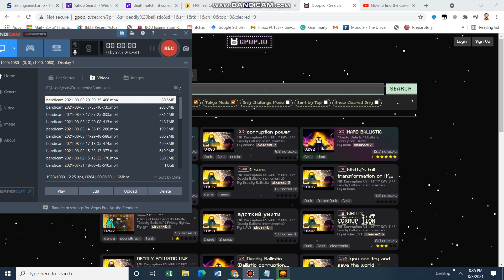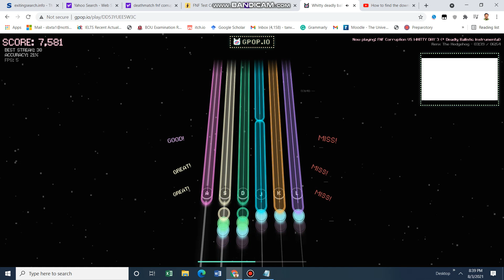deadly ballistic gameplay